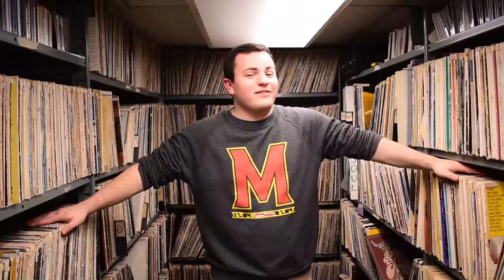Album of the Year 2019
Thumbnail by Becca Rhodes